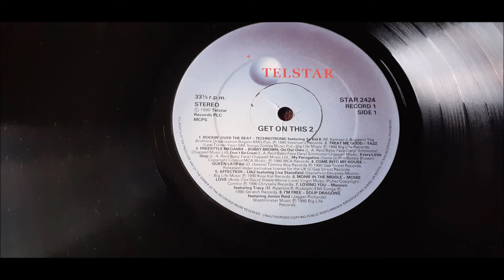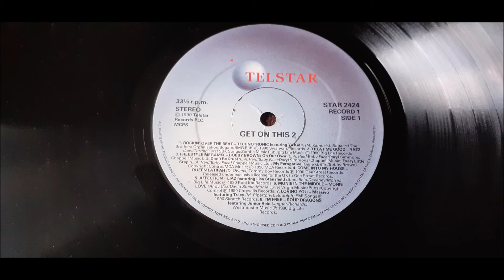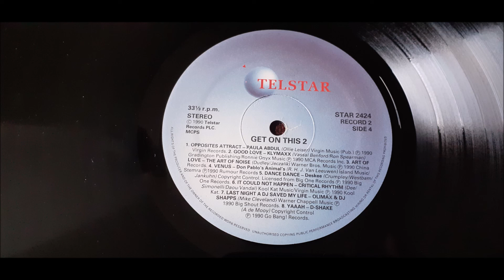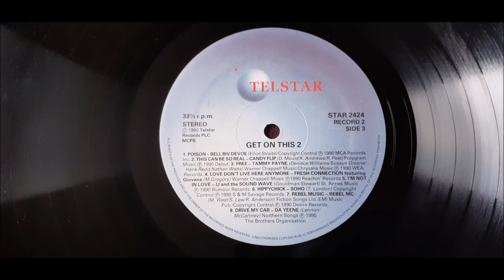Fresh Connection Featuring Giovana - Love Don't Live Here Anymore